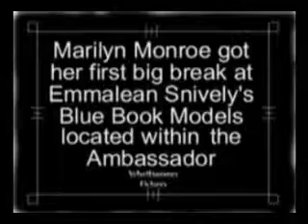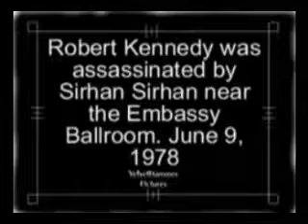System of a Down - Metro - Music Video - Soad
The official video for System of a Down's song Metro